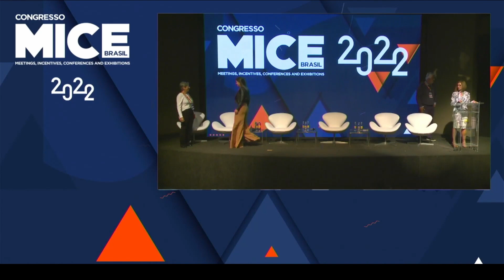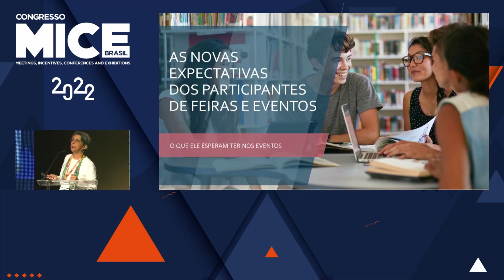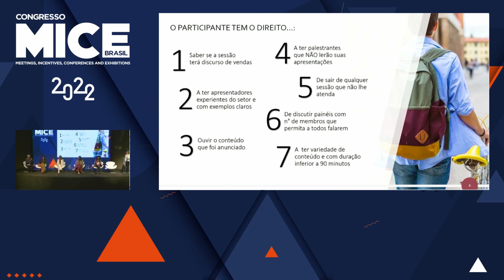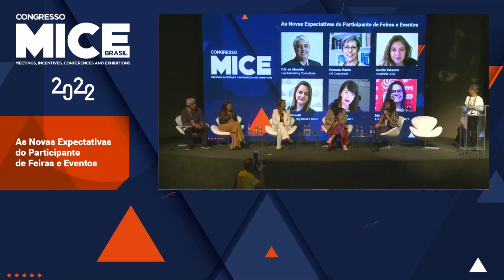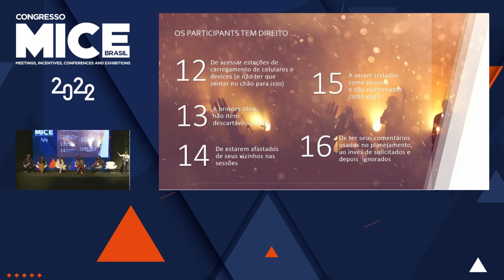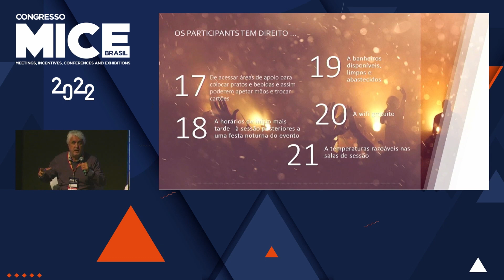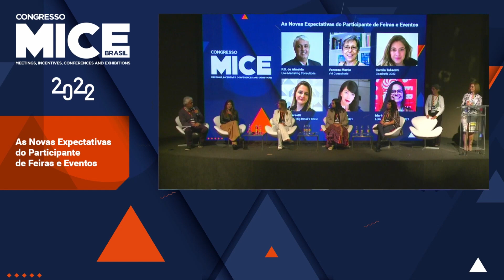MICE 2022 – As Novas Expectativas do Participante de Feiras e Eventos.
Palestra ministrada por P.O. de Almeida (Live Marketing Consultoria), Vanessa Martin (VM Consultoria), Camila Tabacchi (InHaus), Aline Barsotti (Adobe), Joana Bronze (ProWine), Marina Brito (Time For Fun).

"Em eventos, o participante é REI. Então, nada mais importante do que respeitar os seus direitos e fazer deles a lição de casa mais relevante para o profissional de eventos.

No palco teremos participantes de diferentes formatos de eventos para escutar sua nova experiência e juntos chegarmos às novas diretrizes para atender as expectativas nesse novo cenário.

Teremos como plano de fundo os direitos do participante, com a missão de criar a ""Declaração dos Direitos do Participante no Brasil"".

Painel apresentado em 02 de junho, no Centro de Convenções Rebouças, em São Paulo.